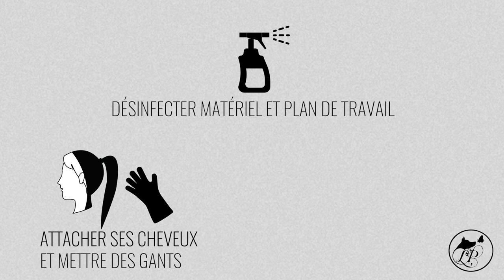Recette cosmétiques DIY - déodorant gel senteur rose, sauge et romarin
Recette DIY par Louve Papillon, cosmétiques suisses au naturel.
Découvrez ici comment réaliser un déodorant gel à la fraîche senteur rose, sauge et romarin.